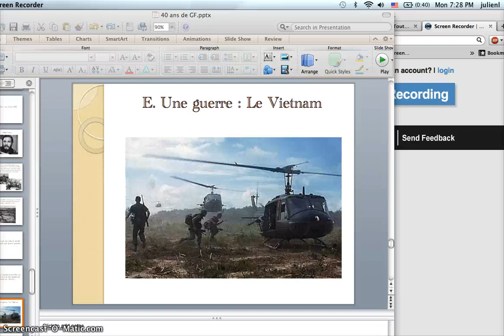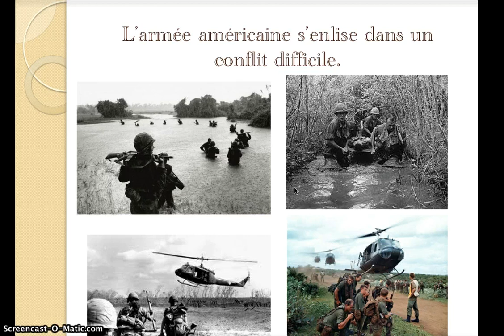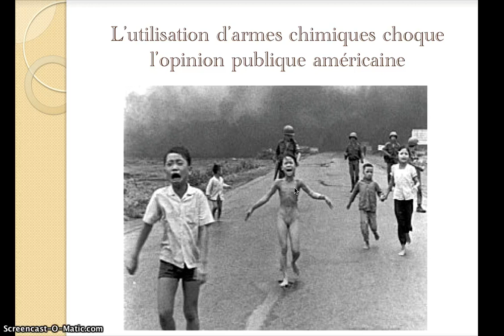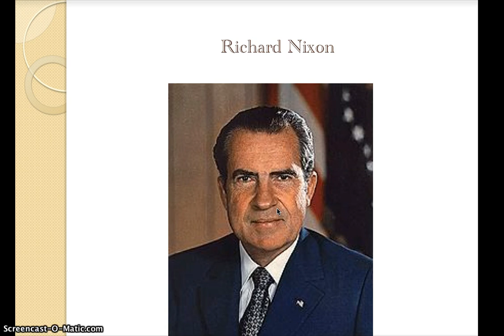La Guerre froide 3/3 (Programme de Première ES/S 2012)